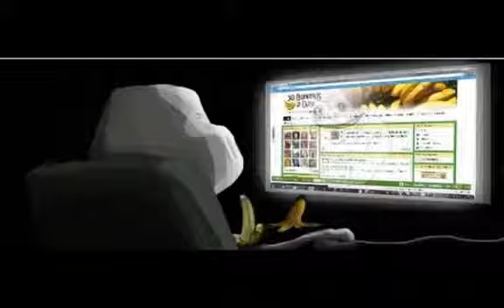Extreme Idiots Compilation August 2012 2